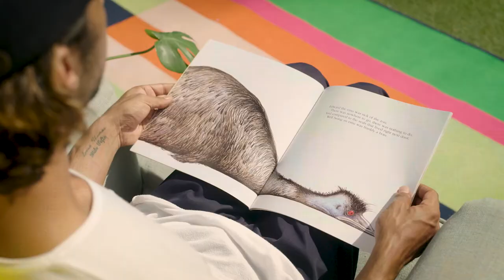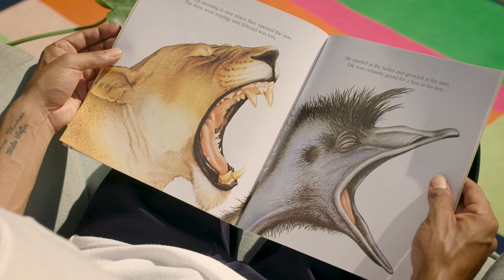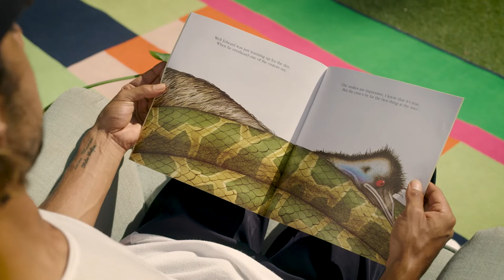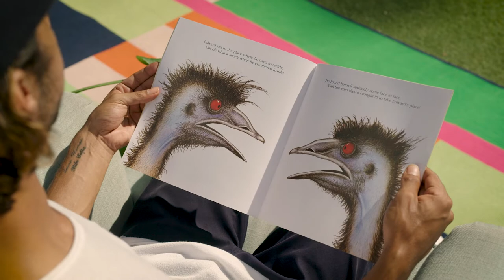Hunter Page-Lochard reads Edward The Emu | Footlights & Booklights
Sydney Opera House's storytime series, Footlights & Booklights returns!
Go on an adventure to Sydney's iconic Taronga Zoo - and its breathtaking harbour backdrop - for a true Aussie Children's classic.

Join actor and TV host Hunter Page-Lochard as he reads Sheena Knowles and Rod Clement’s enduring kids’ fave 'Edward the Emu', the story of one bird’s quest to discover a new adventure – and, just maybe, himself.